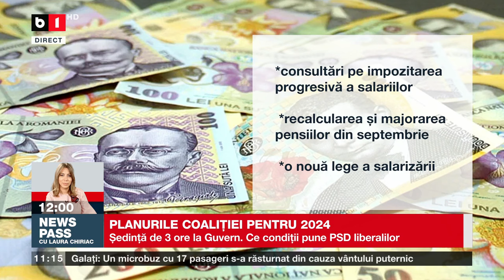G. ZETEA, VICEPREȘEDINTE PSD, PRIMELE CONCLUZII DUPĂ ȘEDINȚA COALIȚIEI_Știri B1TV_9 ian. 2024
Gabriel Zetea: Aduc aminte PNL că vom fi judecați de români după performanța la guvernare, nu după strategiile în spatele ușilor închise. Orice modificare a legilor electorale trebuie făcută cu o susținere largă în Parlament